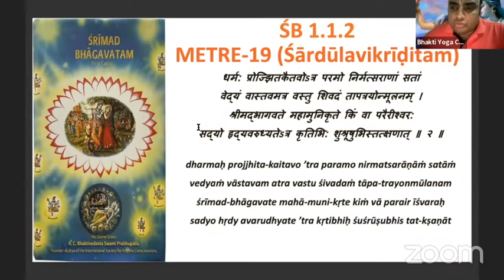ŚB 1.1.2 METER-19 (Śārdūlavikrīḍitam)